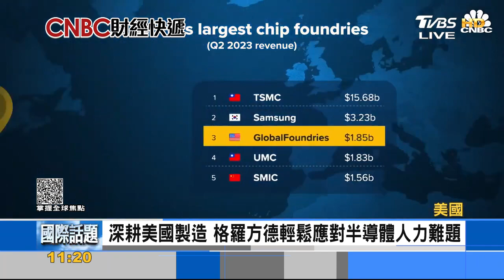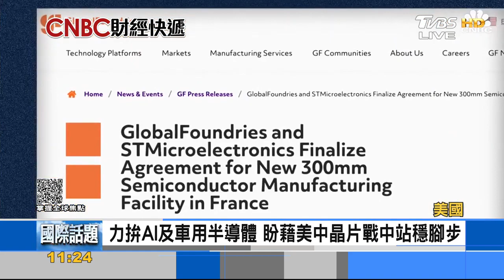美晶圓代工大廠 靠本土製造盼成半導體大戰贏家｜FOCUS午間新聞